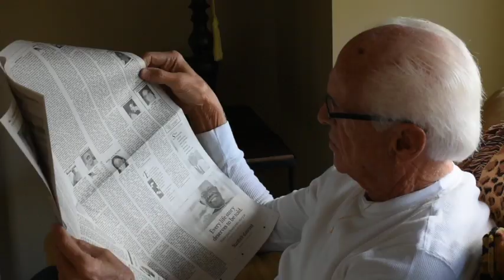BREATHE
A little reminder to breathe, it's gonna be okay! The universe has a plan!